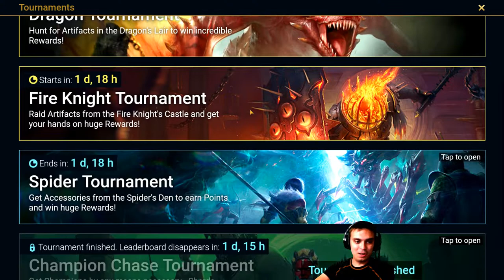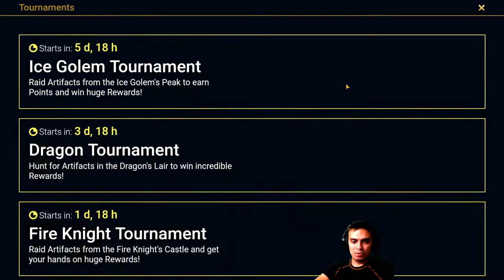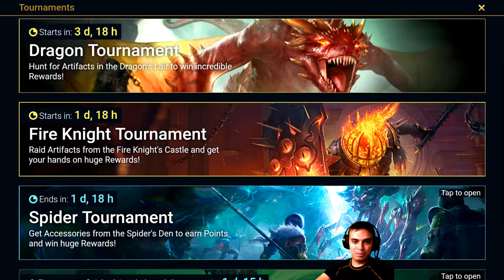Raid Shadow Legends - Did you save up your Energy? Tournaments are HERE!!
2) Provide me with your HONEST feedback in the comments. What you liked and what you disliked.
3) Recommend me what type of videos would you want to see on my channel.

Visit my Community Section! Where we vote for different topics such as:
1) Implementing new features on my channel
2) What games to make videos on
3) Game Series
4)  And other votes

2. Fallout 76 Legendary Vendor [Weekly Trading Series]
3. Fallout 76 Livestreams
4. Fallout 76 let's talk videos
5. Fallout 76 My Camp videos
6. Fallout 76 Guides videos
7. Fallout 76 Outfits video
8. Fallout 4 Let's plays (Episodes)

My Aims?